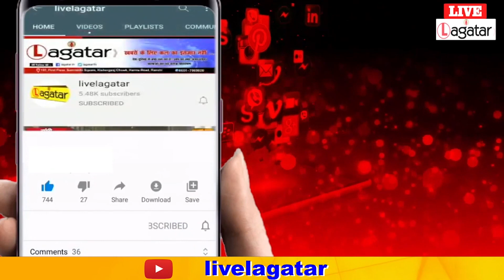नेताजी की रहस्य्मयी दास्तां"चेका,द रोड ऑफ बोन्स" का विमोचन ll Live Lagatar